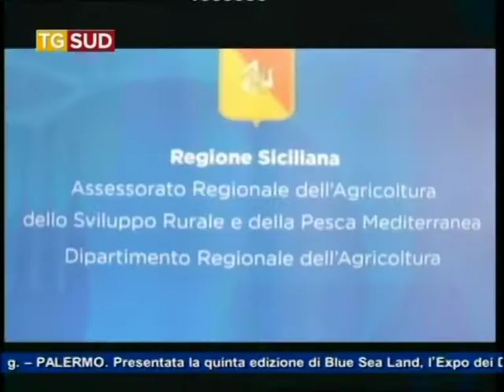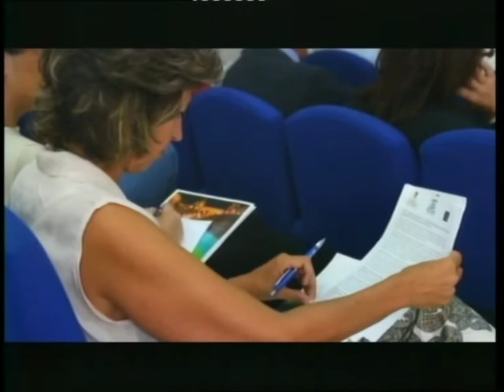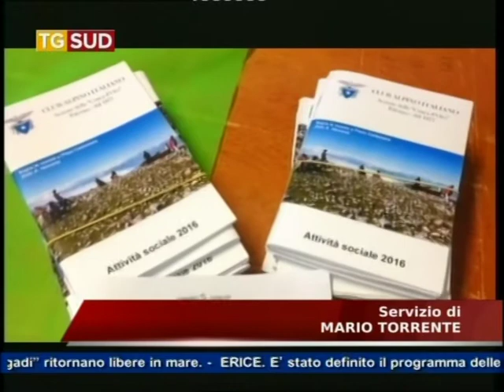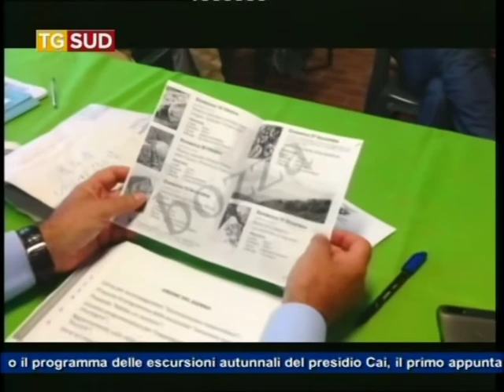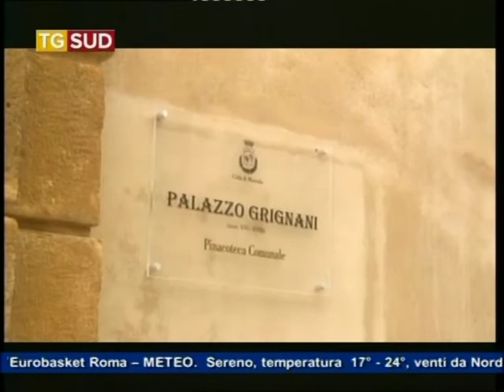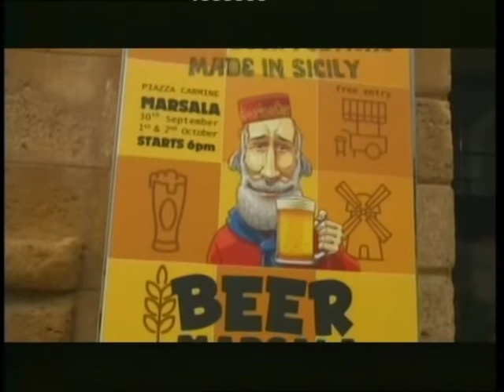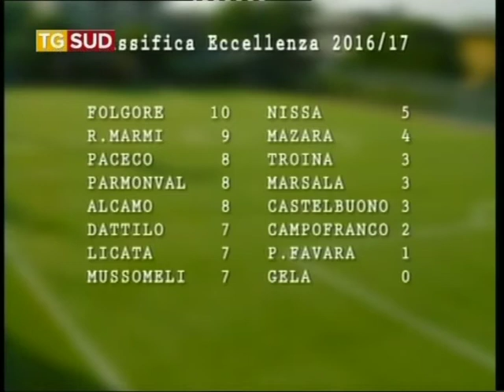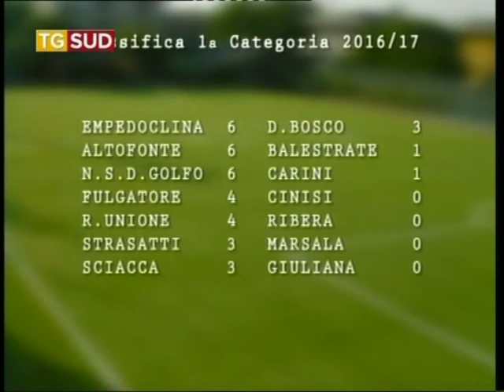Tg 4 Ottobre 2016